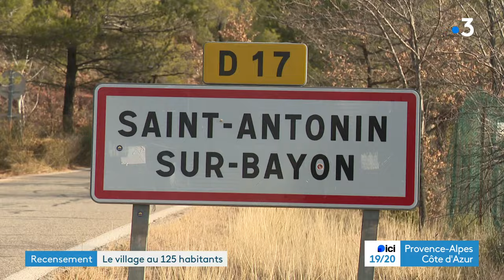Saint-Antonin-sur-Bayon : bienvenue dans la commune la moins peuplée des Bouches-du-Rhône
"Vous pouvez traverser le village de nombreuses fois, sans croiser quelqu'un"
Saint-Antonin-sur-Bayon est le village le moins peuplé des Bouches-du-Rhône. C'est ce que révèle le dernier baromètre de l'Insee. 125 habitants, un seul restaurant et des milliers d'arbres. Le calme et la proximité avec la montagne de la Sainte-Victoire attirent les marcheurs.

Un reportage de : Estelle Mathieu et Alban Poitevin